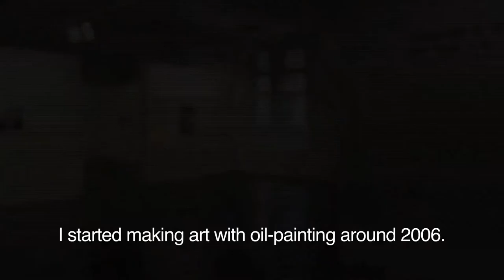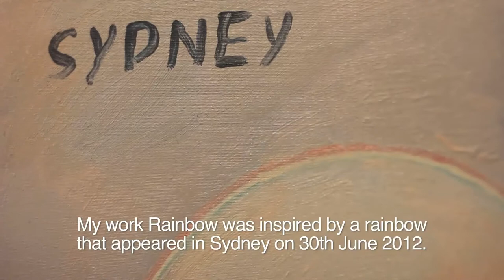Zhang Rui: One Year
28 June -- 17 August 2013
4A Centre for Contemporary Asian Art, Sydney

One Year (一年) presents a new collection of paintings by Chinese-born artist Zhang Rui (张 瑞). Having moved to Sydney one year ago, the body of work in One Year portrays Rui's development of a visual language working across the context of her experiences of China and Australia.

The conceptual development of Rui's works indicate a broad cultural practice that encompasses an education in Western oil painting, an ongoing interest in the Wumen School (吳門學校) painters of China and a broader interest in how to express a sense of humanism through painting. Rui's practice reveals the complexity of translating meaning across cultural and geographical distances despite the expanding reach of technology.

Video Produced by Nick Garner, Rococo Productions
for 4A Centre for Contemporary Asian Art and Das Platforms

© Rococo Productions & 4A Centre for Contemporary Asian Art, 2013